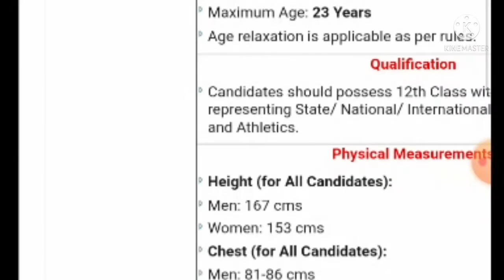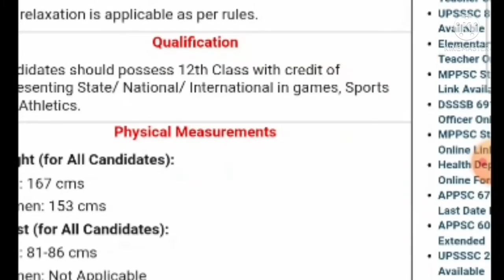CISF HEAD CONSTABLE (GENERAL DUTY) AGAINST SPORTS QUOTA-2021 IN CISF Applications .....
RECRUITMENT OF CONSTABLE/FIRE (MALE)
Dates of submission of online applications:
Online applications are invited from
temporary posts of CONSTABLE/FIRE
Level-3 (
CENTRAL INDUSTRIAL SECURITY FORCE
NOTICE
RECRUITMENT OF CONSTABLE/FIRE (MALE)-2021 I

SARKARI JOB
POLICE JOB